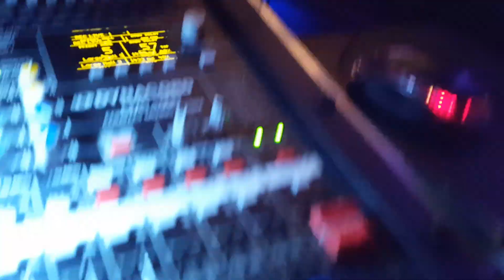Wim Dalmee 'Just Breath' Pearl Jam